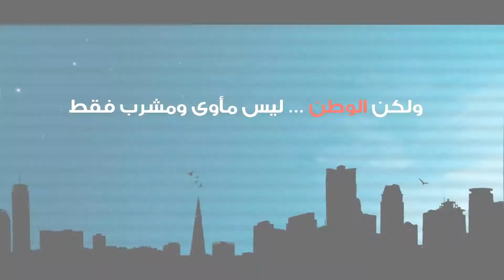برومو - الفكرة لا تموت | تجمّع الطلبة